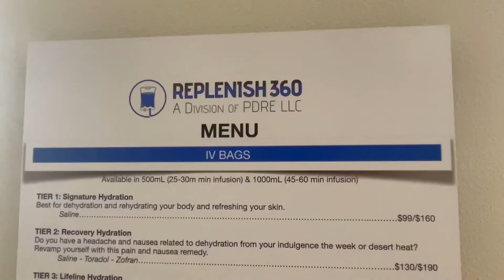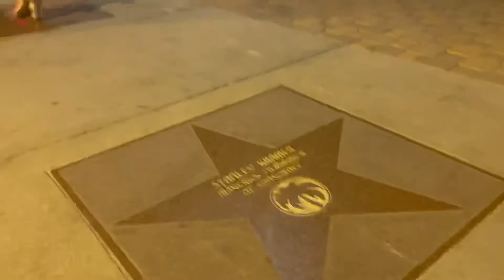BIRTHDAY VLOG | LENNYS BIRTHDAY IN PALM SPRINGS | first video of 2021!!!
hola mi gente it’s definitely been awhile!
i’ve been extremely busy but i was able to put together a vlog when we all took a trip to Palm Springs for Lennys birthday weekend!!! Enjoy!!!

Videos are mostly from social media that’s why the sizes change 😩😬